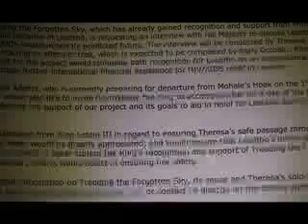Forgotten Sky Episode 5 - Off to the Races!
Theresa is off to the races and hopefully will meet the King!